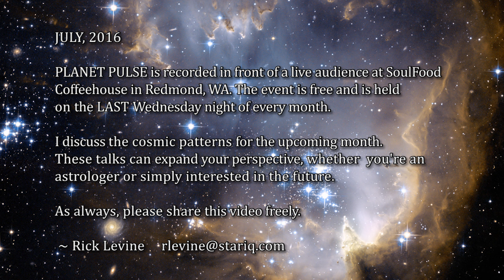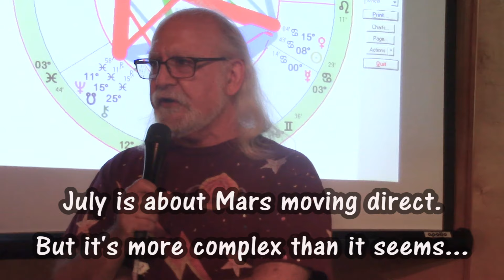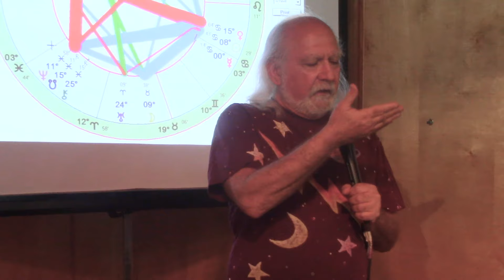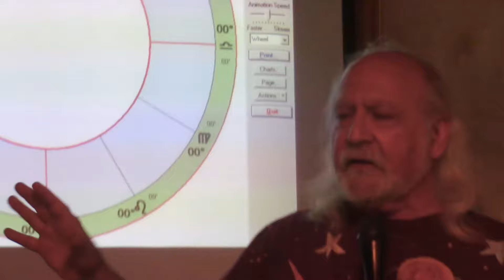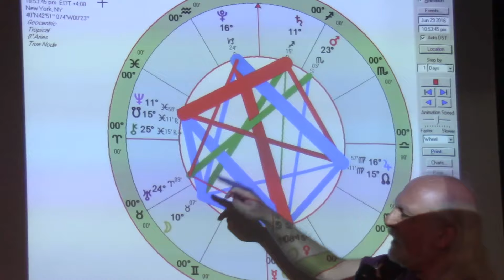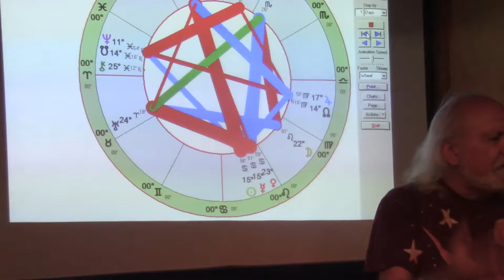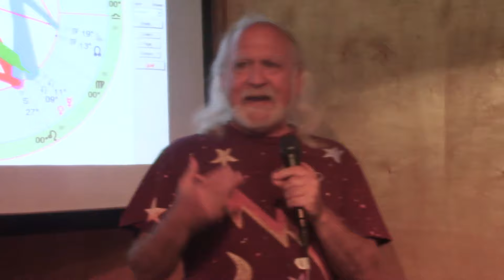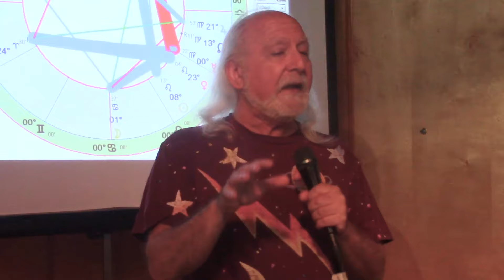Rick Levine's Astrology Forecast for July 2016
Frustration continues to fuel emotional flare-ups in July. Now that Mars has turned direct, we're eager to stomp on the accelerator pedal (Mars), but it will take a couple of weeks for our lives to respond because it (we) need to build up speed. And Mars is still in Scorpio all month. And even in August, we still must hit the brakes (Saturn) because Mars still runs into the wall of Saturn. Plus a New moon and a Full Moon and Uranus and Pluto, oh my!